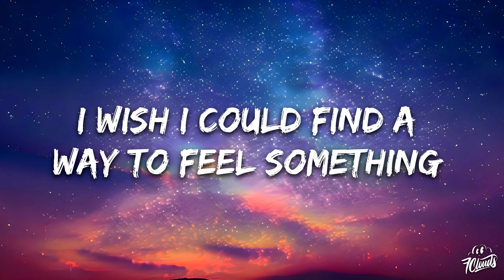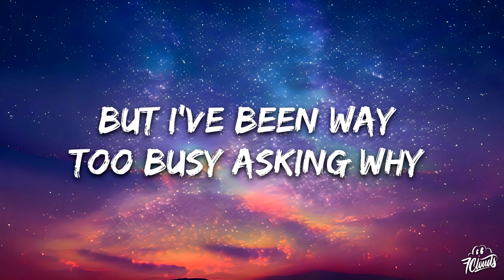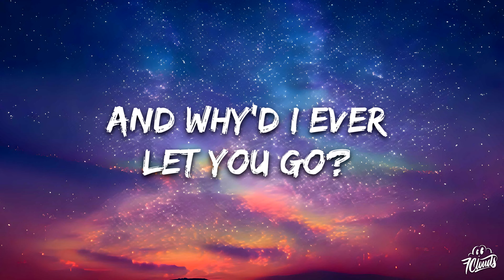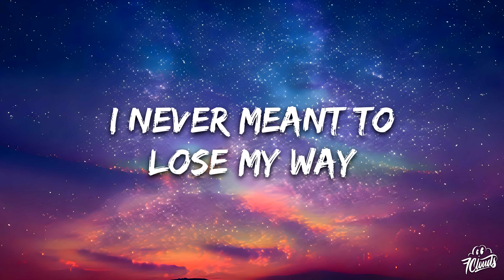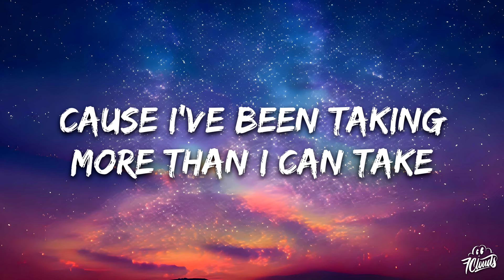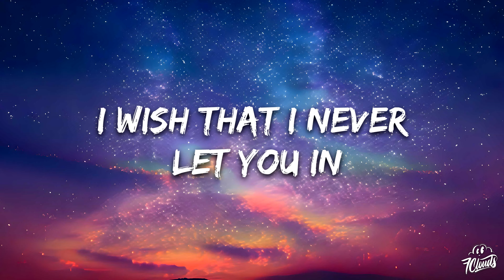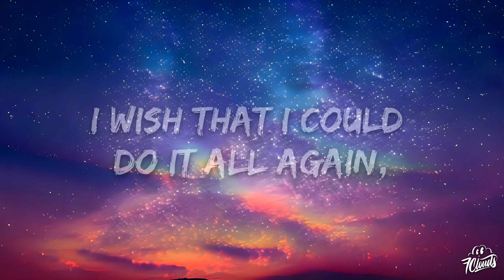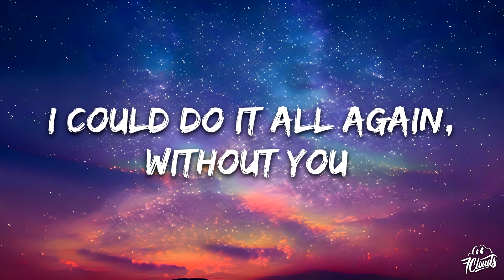Midnight Kids - Without You (Lyrics) ft. SayWeCanFly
🎤 Lyrics: Midnight Kids - Without You  ft. SayWeCanFly
They say time is all we need to heal the pain
But I'm running out of patience
I wish I could find a way to feel something
But I've been way too busy asking why

Why'd I never let you in?
And why'd I ever let you go?
Why'd I always let you down?
And why didn't I let you know?

I never meant to lose my way
But now I'm running out of strength to fight
Cause I've been taking more than I can take
Now I can finally see the reason why
You shot me right in the heart
You left me here in the dark
Slipping away like all the love that I gave you
You tried to make me understand that this was over
But you just wanted me to understand you

I wish that I never let you in cause I can't get you out
I wish that I could do it all again, I could do it all again, without you
I could do it all again, without you

You said you're packing up your bags in the morning
Slipping away like all the hope that I was holding
I tried to make you understand that I was lonely
Choking on every single thing you ever told me

Slipping away like all the time that I gave you
I tried to make you understand that I was sorry

I could do it all again, I could do it all again, without you
I could do it all again, I could do it all again